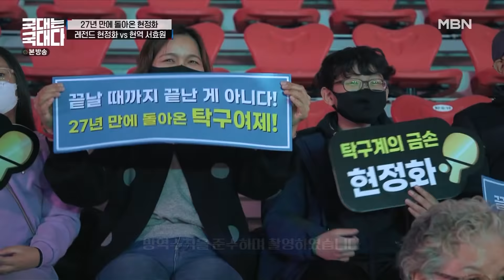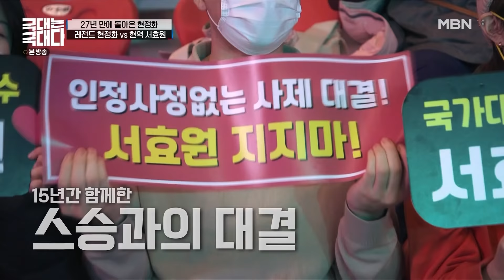[최고의 5분] 현정화 vs 서효원, 경기전 치열한 기싸움 MBN220212 방송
국대는 국대다 2회

은퇴 27년 만에 다시 탁구 라켓을 잡은 현정화. 제자이자 현역 국가대표인 서효원과의 대결에 자신감을 보인다. 서효원도 지고 싶은 생각은 추호도 없다. 두 사람은 경기전 기싸움도 지지 않았다.